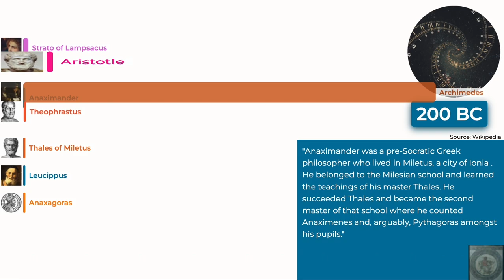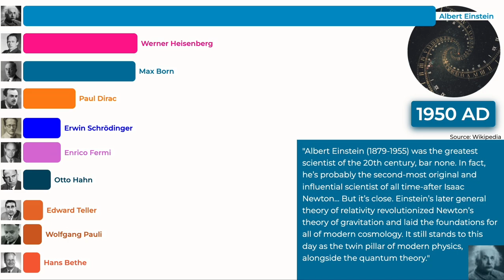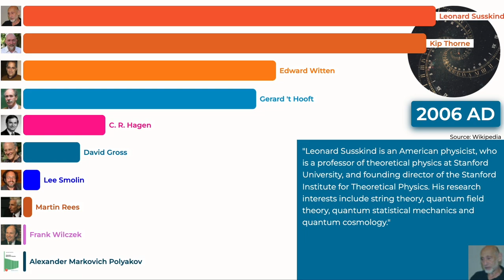Most Influential Physicists 2.0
Journey through time and see history's greatest physicists from 400 BC to 2021 AD.

Our Influence­Ranking™ Engine allows us to chart and measure the ebbs and flows of the influential scientists throughout history by calculating a numerical influence score for people, institutions, and disciplinary programs. In this case, this calculation is performed by drawing from billions of data points including Wikipedia/data, Crossref, and an ever growing body of data reflecting academic achievement and merit.

To prevent some of the greatest minds like Albert Einstein and Aristotle from overshadowing others well beyond their lifetime, we’ve chosen to omit each influential person in years soon after their death. While they are, of course, still very influential, omitting these prominent figures allows the timelines to display living influential people of each year, decade, or century.

00:00 - 400 BC -- 0 AD
00:13- 100 AD -- 900 AD
00:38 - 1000 AD -- 1700 AD
01:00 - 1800 AD -- 1890 AD
01:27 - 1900 AD -- 1990 AD
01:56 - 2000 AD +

Thumbnail people (left to right): Isaac Newton, Michael Faraday, Nicolaus Copernicus, Albert Einstein, Aristotle, Lee Smolin

Music Attribution: Danse macabre by Camille Saint-Saëns (Wikimedia Commons)